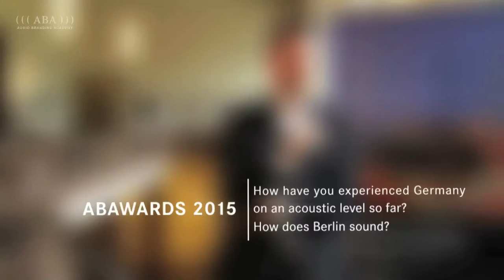ABAWARDS 2015 Interview: Olaf Hartmann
Olaf Hartmann is a pioneer and visionary of multisensory marketing. As an inspiring speaker, author and entrepreneur he can refer to convincing examples from research and experience. He turns current findings of neurology, behavioural psychology and sensory research into successful marketing. Olaf first started his career in international advertising; he has been a lecturer at the institute of business administration of the university of St. Gallen for seven years, created the first agency specialized on haptic sales promotion in 1995 and is founder and managing partner of the Multisense Institute for multisensory marketing.

At the Audio Branding Awards 2015 in Berlin, Olaf Hartmann gave a keynote lecture with the title ‘The Power of Multisense’.